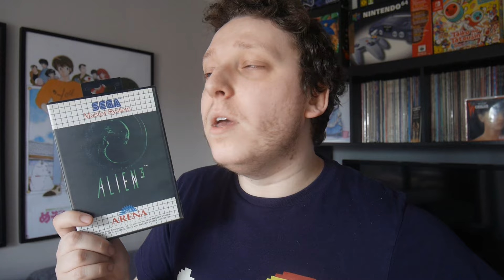Mini Review : Alien 3 sur Master System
Cette semaine au programme,

Vous pouvez faire partie du Club Ozaki en devant vous aussi sponsors en cliquant sur ce lien